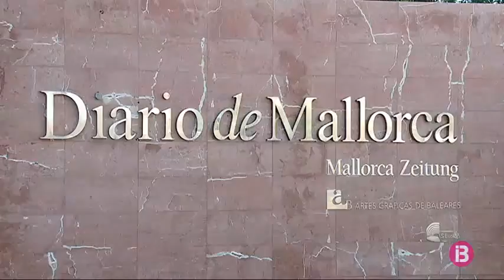Diario de Mallorca i Europapress es querellen contra el jutge Florit